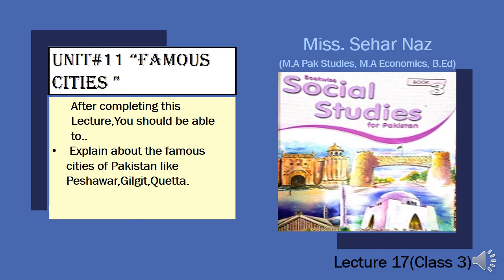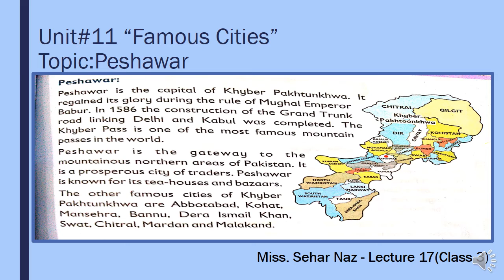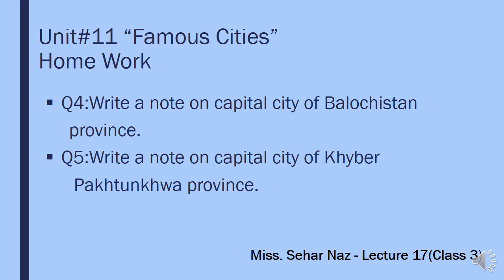Unit 11 Famous Cities Lecture 17 Class 3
Explanation about famous cities of Pakistan like Quetta,Karachi and Gilgit..